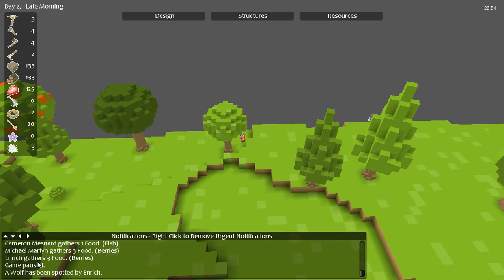Timber and Stone v5.0 Special Let's Play - Age of Empires Episode 3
Third episode of the new series in Timber and Stone v5.0b called Age of Empires